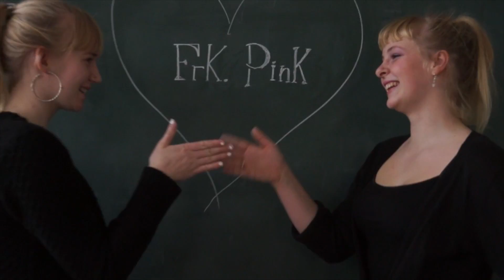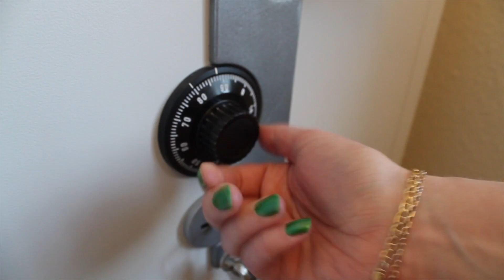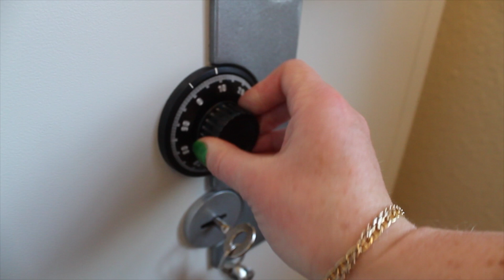Le julekalender afsnit 4:12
Filmholdet og teaterholdet på Langelands Efterskole er gået i samarbejde om at lave en julekalender. Her kan I se afsnit 4. :D